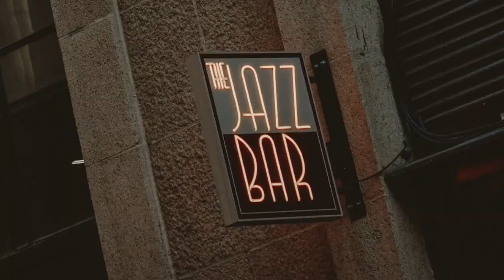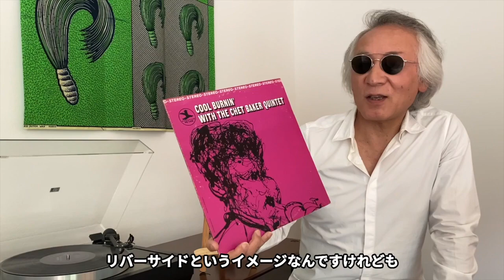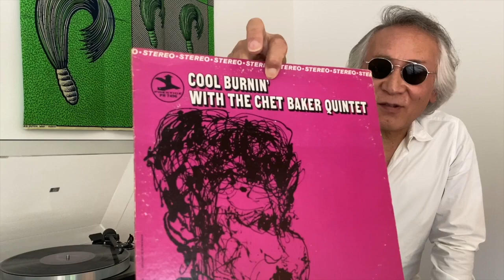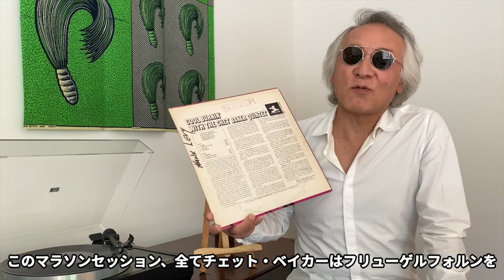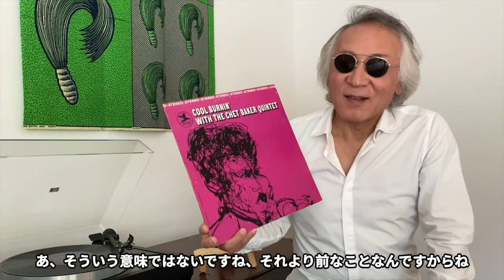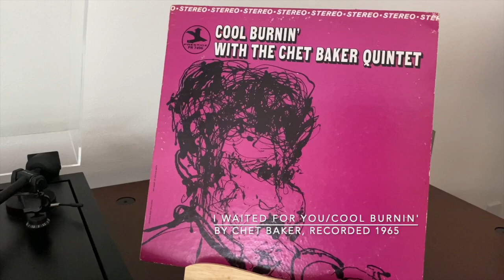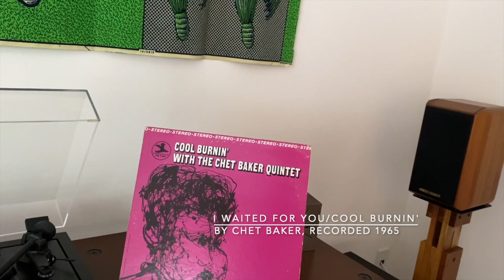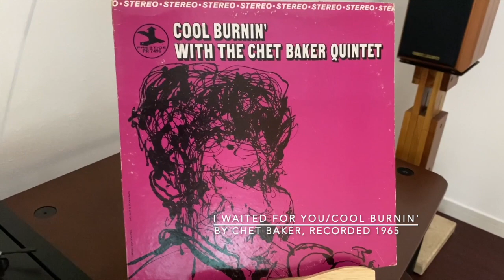ジャズ喫茶バリレラ オススメの1曲 No.581 Chet Baker 「I Waited For You」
☝︎チェット・ベイカーが1965年8月23,25,29日の3日間かけて収録した音源は、5枚のレコードとしてリリースされた。チェット・ベイカーのマラソンセッションである。音から真剣に吹く姿が浮かんでくる。

【Now Playing】
Track：I Waited For You
Performer：Chet Baker
Title：Cool Burnin'
Year/Place：August, 1965/New Jersey
Released：1967
Label/No/Format：Prestige/PRST 7496/STEREO
Engineer: Rudy Van Gelder
Notes：

[Sound System]
Turntable：LINN LP12
Tonearm：LINN AKITO
Headshell：LINN
Cartridge：LINN ADIKT
Loudspeaker：SONUS FABER MINIMA
Dividing Network：
Preamplifier : McINTOSH C34V
Poweramplifier：McINTOSH MC150